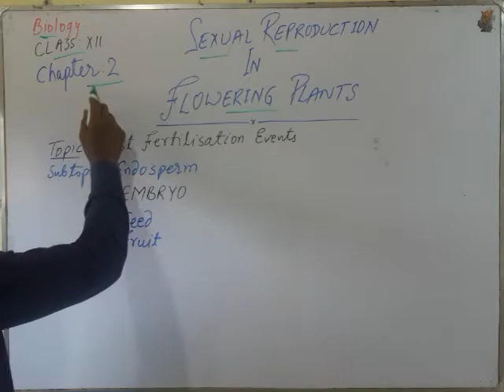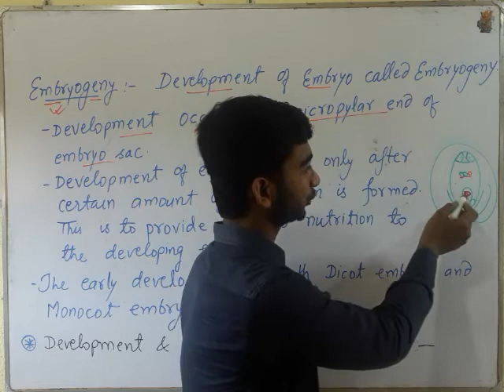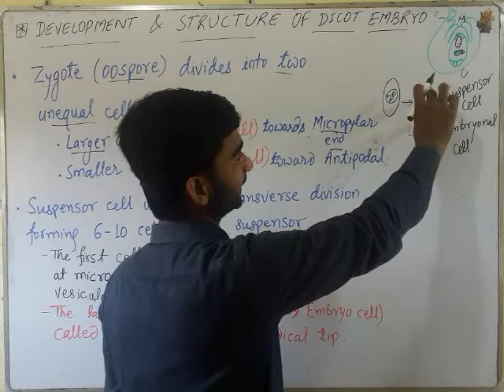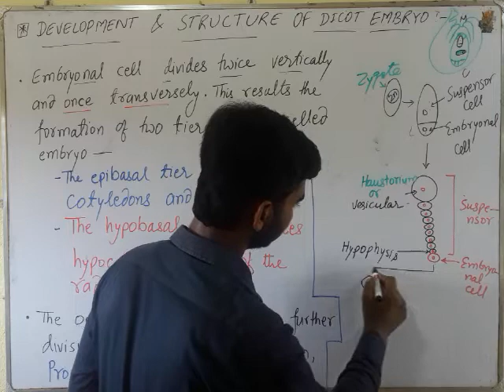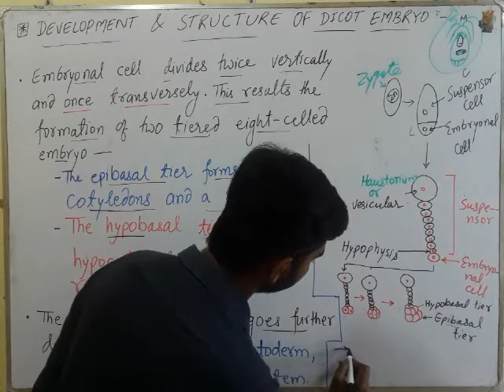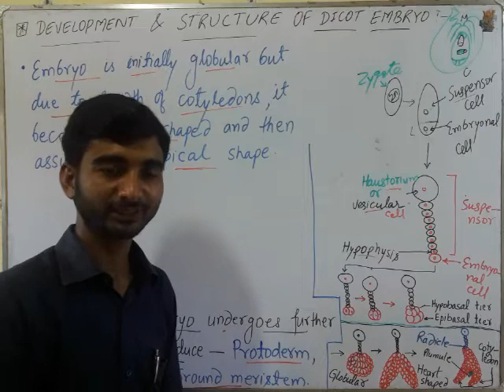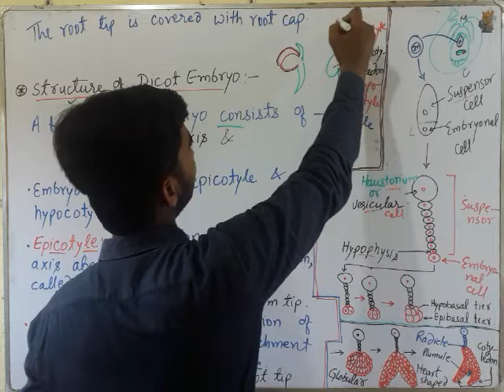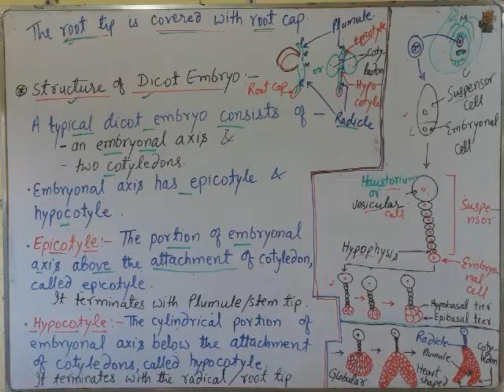L 14 chapter 2 Biology 12 , Dicot embryo : Development and structure , For Board Exam and NEET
Class 12th / xii chapter 2 : Sexual Reproduction in flowering plants part xiv

Topic: Post Fertilisation Events

Subtopic: Dicot Embryo : Development and structure

Foundation for Board Exam and NEET

Based on NCERT Biology chapterwise and topicwise lecture in easy language

By -
 S. Rahman  ( Shanur Rahman )
 Systema Biology
 At: Khankah chowk Nag mandir  Darbhanga ;